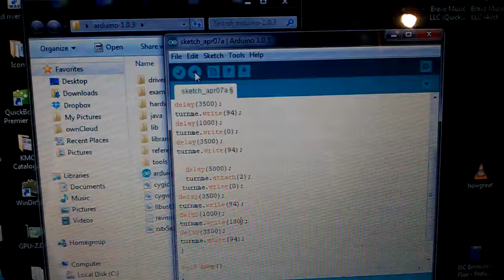Robot steering prototype 1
The first test of the prototype steering for my mobility scooter robot.